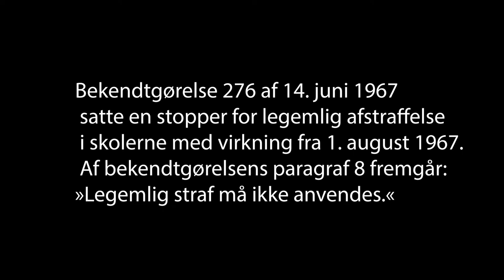1967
.. HVAD NU HVIS ...

Hvad nu hvis loven i 1967, aldrig var blevet lavet. Hvordan ville vore samfund og verden så se ud? Ville vi have det ligeså godt som vi har nu?
Kortfilmen “1967” er lavet af Kia, Chalina, Thomas og Sofus, sept. 2020.